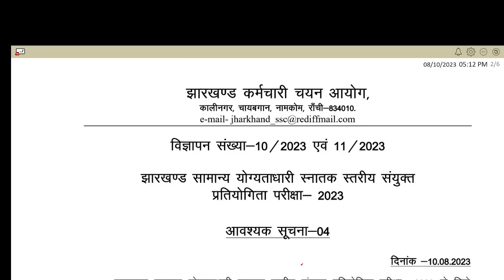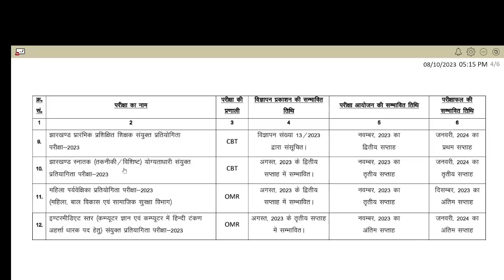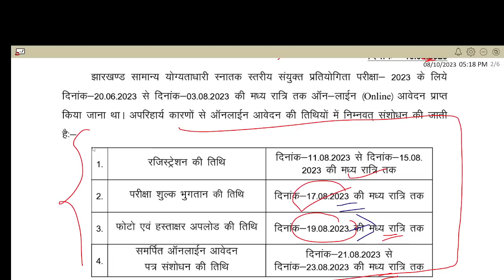JSSC EXAM CALENDER फिर से जारी हुआ !! JSSC CGL ,JE EXAM कब ह !! FORMभरने की तिथि बढ़ा JSSC UPDATE